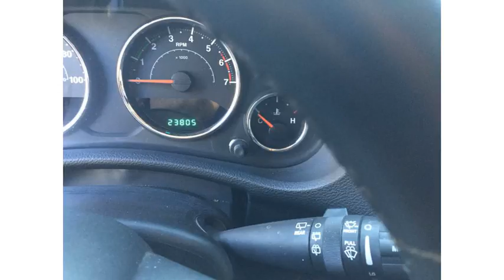Always garaged 2011 Jeep Wrangler monster (photo slideshow)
Always garaged 2011 Jeep Wrangler monster